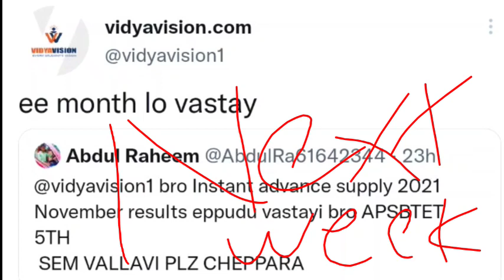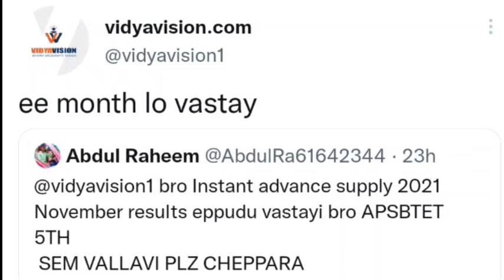AP Diploma C16 5th semester Instant supply results available 2021 todaynews|ECET 2nd counseling date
schools news closed
schools colleges closed in telangana
schools and colleges reopen date in telangana
schools and colleges in Telangana

AP Diploma C16 exams results 2021
AP Diploma C16 5th semester results date
AP Diploma C16 exams results date
AP Diploma C16 exams results Today News
AP Diploma C16 1st semester exams results Today News
AP Diploma C16 3rd semester correction updated
AP Diploma C16 3rd semester exams results 2021
AP Diploma C16 3rd semester results date today news
AP Diploma C16 4th semester results date
AP Diploma C16 4th semester results date today news
AP Diploma C16 4th semester results 2021
AP Diploma C16 5th semester results Today News
AP ECET counsiling date 2021
AP ECET counsiling date today news
AP SBTET notification today news
AP SBTET latest notification
AP SBTET latest notification today
AP Diploma exams Results
AP ECET counsiling date today updated
AP ECET counsiling date release date 2021
AP Diploma C16 5th semester correction updated
AP Diploma
AP ECET counsiling
AP ECET
AP Diploma C16 5th semester results Result

student call to sbtet ask AP Diploma C16 -5th-4th-3rd-1st-year-aug/sep-2021 Results date today news
AP Diploma C16 regular Exams results 2021
AP Diploma C16 supply exams results 2021
AP Diploma C16 regular aug/sep exams results 2021
AP Diploma C16 supply aug/sep exam results 2021
AP Diploma C16 regular Exams today news 2021
AP Diploma C16 supply exams results Today News 2021
AP Diploma C16 regular Results 2021
AP Diploma C16 regular Results today news
AP Diploma C16 supply aug/SEP results date
AP
diploma
C16
exams
Results
2021
today news
today updates
latest news
1st semester
3rd semester
4th semester
5th semester
regular Results
supply results
aug/sep
August/September